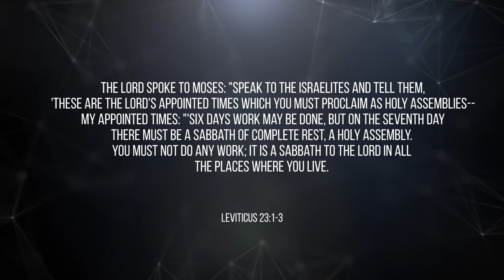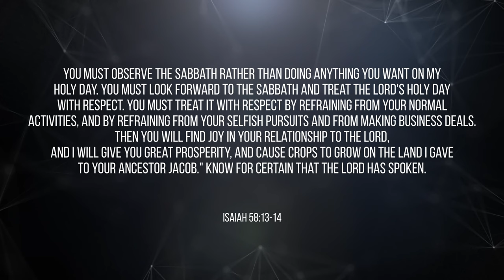Shabbath - Boris Borok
Biblical holidays as key points in the relationship between God and man. Dr. Boris Borok, elder of the Morning Star community from Israel